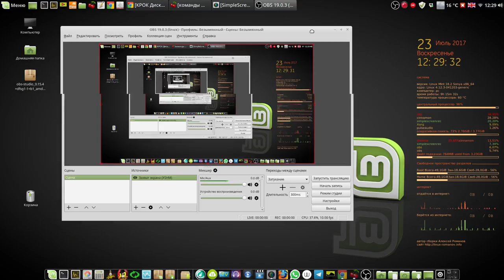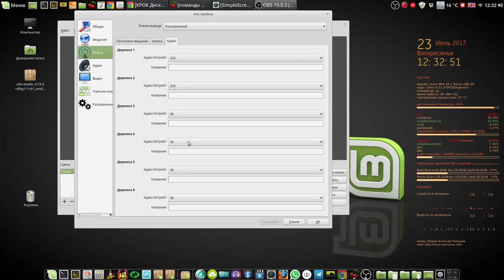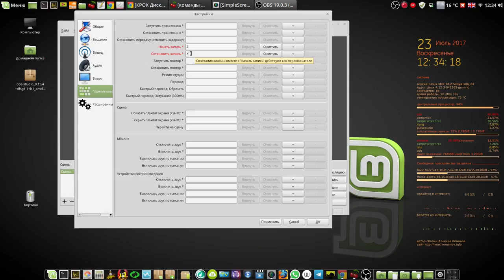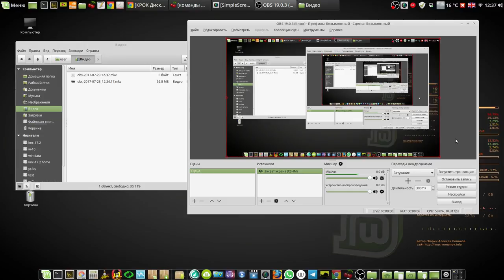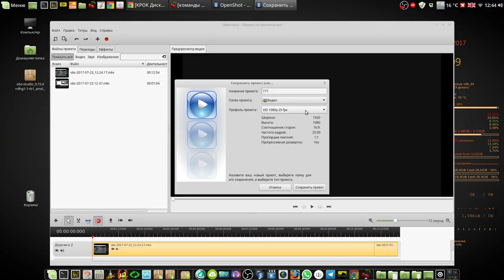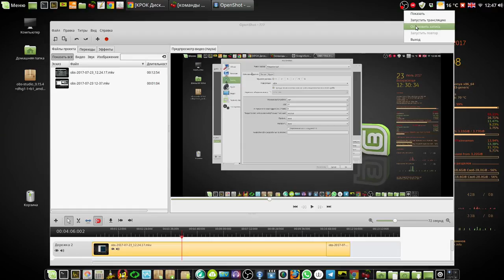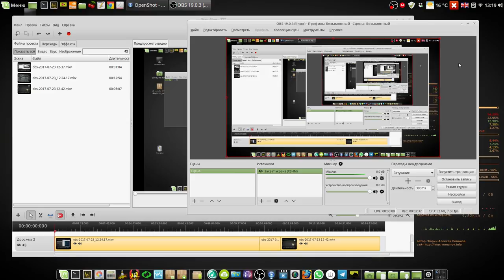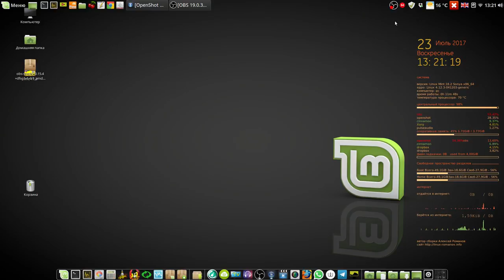Установка и настройка OBS studio для записи экрана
Мой сайт Установка и настройка OBS studio для записи экрана